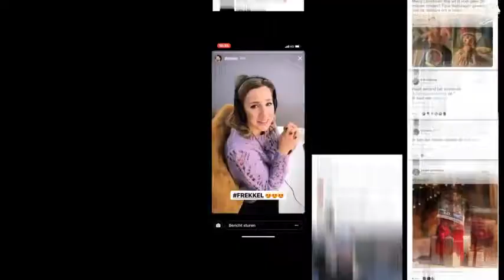St-Canneke 2019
Movie Nederlandse Loterij